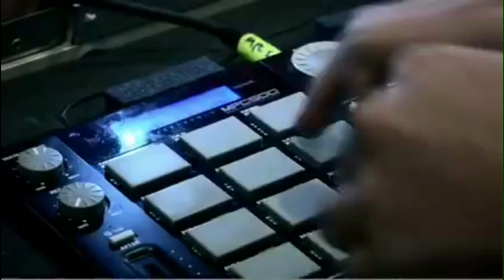The xx - Crystalised @ The Cutting Room Studios - NYC 2009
The xx perform "Crystalised" @ The Cutting Room Studios in New York City in 2009.